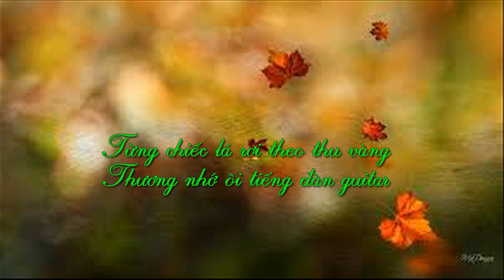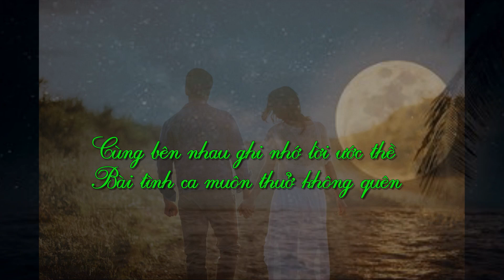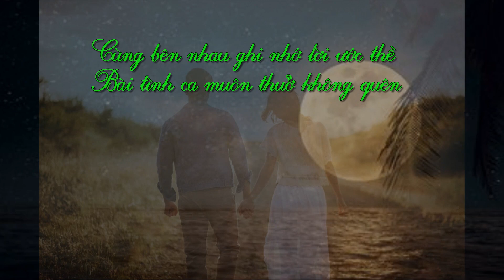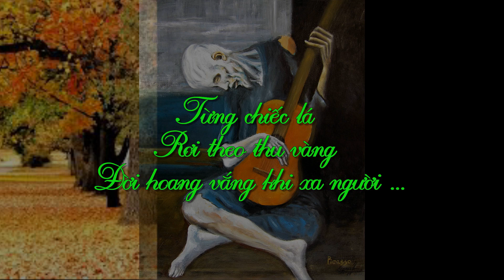Guitar, khúc tình ca muôn thuở ( Chitarra Romana ) - Eldo Di Lazzaro - Nguyễn hoàng Đô - Quỳnh Dao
Guitar , khúc tình ca muôn thuở ( Tango )
Lời Việt : Nguyễn hoàng Đô
Tiếng hát : Quỳnh Dao